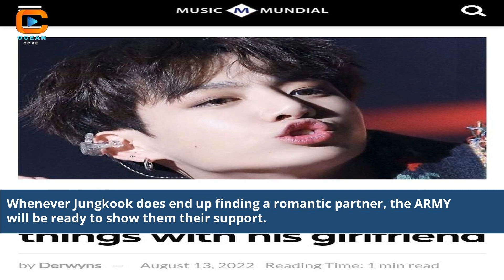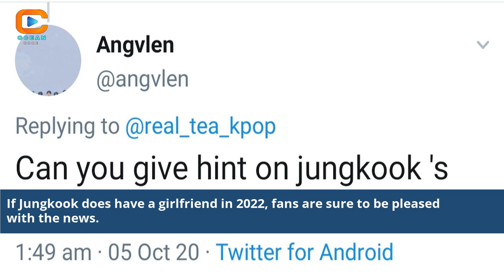Who Is Jungkook Gf In 2022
who is jungkook girlfriend in 2022
who is v girlfriend in 2022
who is jimin girlfriend in 2022
who is jungkook girlfriend in real life 2022
who is v gf 2022
jimin age in 2022
who is jungkook's gf
jungkook girlfriend in 2022
how old is jungkook in 2022
who is jungkook dating 2022
is jungkook single 2022
age of jungkook in 2022
pictures of jungkook 2022
jeon jungkook girlfriend 2022
how much money does jungkook have 2022
how old is jeon jungkook 2022
how old is jungkook from bts 2022
how tall is jungkook 2022
bts jungkook girlfriend 2022
jungkook girlfriend 2022
jungkook 2022
what happened to jungkook 2022
how old is bts jungkook 2022
jungkook 2022 birthday vlive
is jungkook dating in 2022
jungkook relationship 2022
does jungkook have a girlfriend 2022
is jungkook dating someone 2022
who is bts jungkook girlfriend 2022
who is jungkook's girlfriend
which bts member is dating in 2022
who is jungkook girlfriend name
how much does jungkook weigh 2022
jin and jungkook 2022
jungkook dating rumors 2022
jungkook and v 2022
fotos de jungkook 2022
BTS Jungkook relationship status 2022
Jungkook girlfriend rumors 2022
BTS K-pop idol romance news
Jungkook's secret love interest
BTS fandom relationship speculations
Jungkook's rumored girlfriend identity
K-pop idols' dating lives 2022
BTS member romantic updates
Jungkook's enigmatic love life
BTS love life insights
Unveiling Jungkook's personal connections
BTS Jungkook's speculated partner
Jungkook's mysterious love affair
Behind the scenes of Jungkook's romance
BTS Jungkook's dating journey